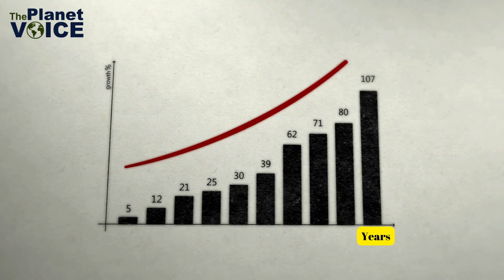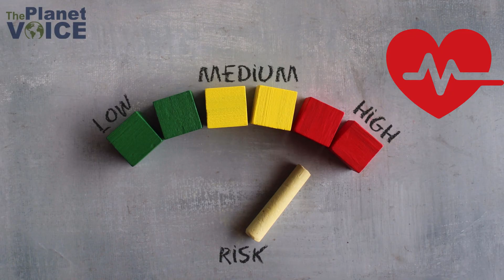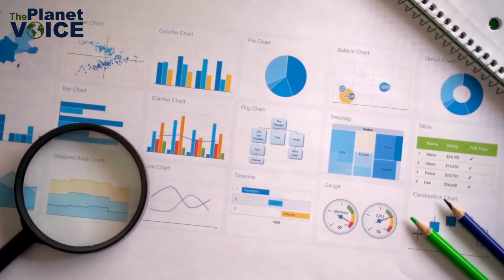e-Waste | How Your Old Gadgets Impact the Environment | eWaste | The Planet Voice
In this eye-opening video, we explore the hidden toxicity of e-waste, an escalating environmental crisis affecting our planet. Discover what e-waste is, its severe environmental and human impacts, and how improper disposal contaminates our ecosystems.

We delve into the economic potential of recycling e-waste, highlighting innovative solutions and advancements in sustainable product design. Learn about global government policies aimed at tackling this issue and how you can contribute to reducing e-waste through responsible recycling, smart purchasing, and spreading awareness.

Chapters:
0:00 Introduction: The E-Waste Crisis
0:20 What is E-Waste?
0:54 The Environmental Impact
1:06 The Human Cost
1:48 The Economic Value of E-Waste
2:18 Solutions and Innovations
3:01 Government and Policy Efforts
3:19 What You Can Do
3:40 Conclusion: Making a Difference Together